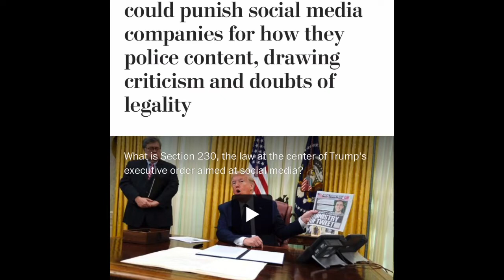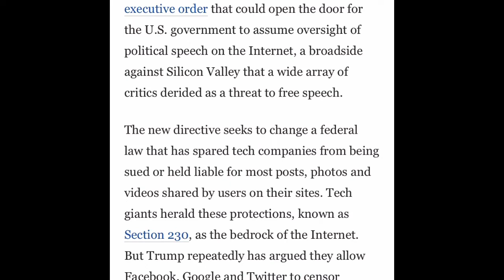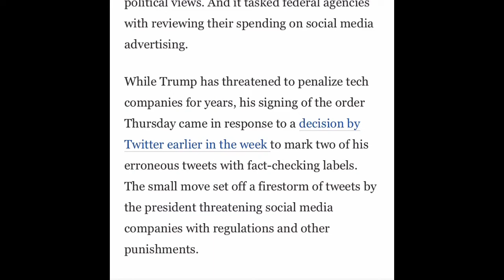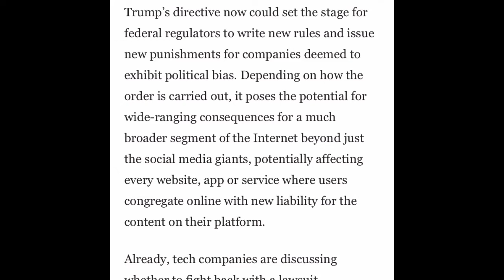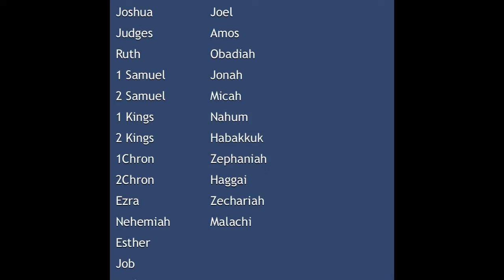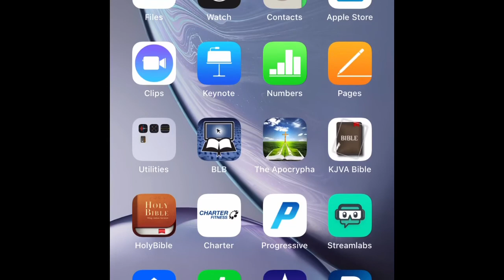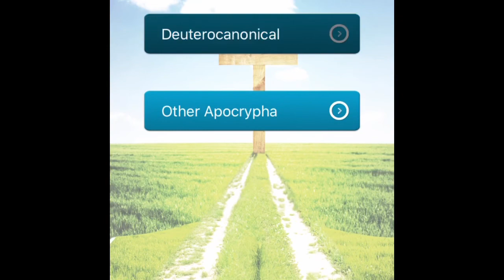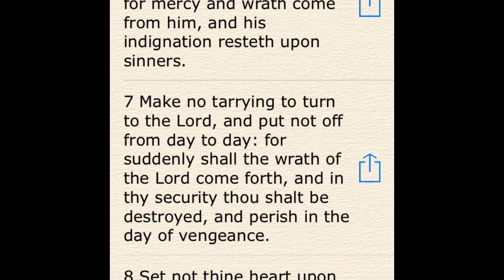Trump Wants More Regulations On Social Media Posts (Famine Of The Word)